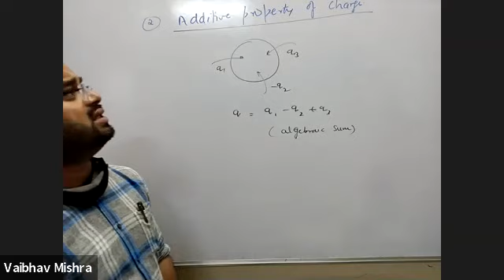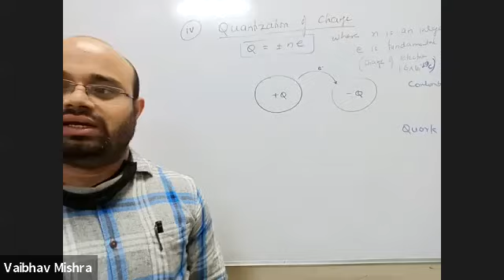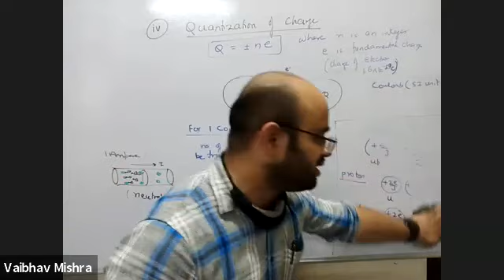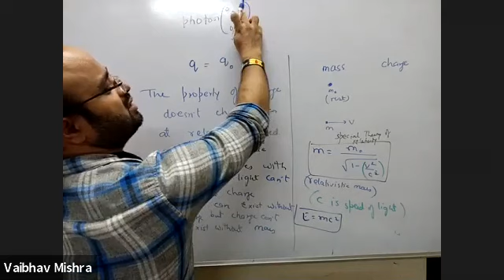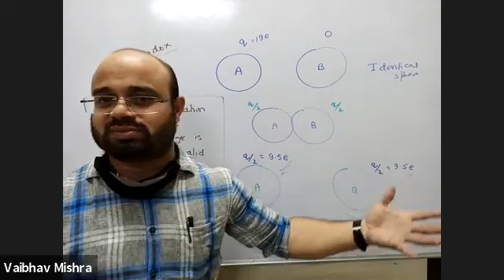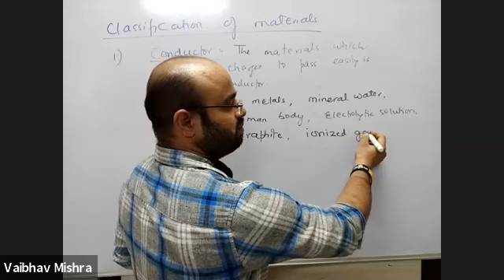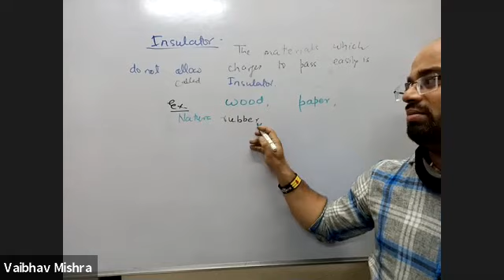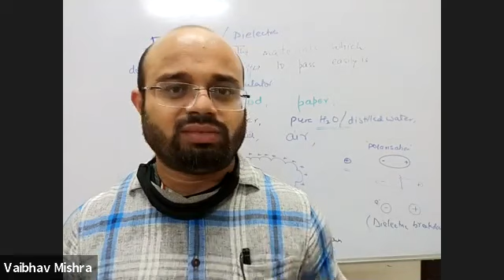Properties Of charge lect 2